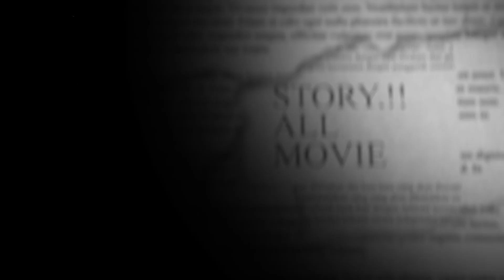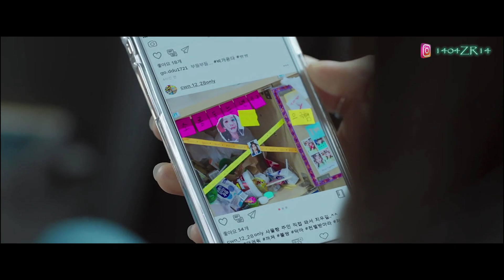AKIBAT BEDAK IMITASI